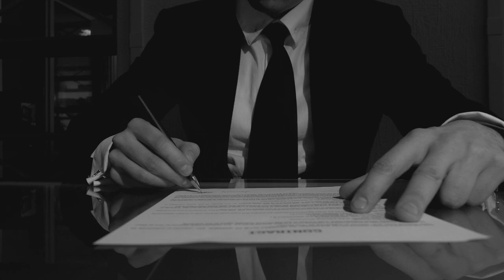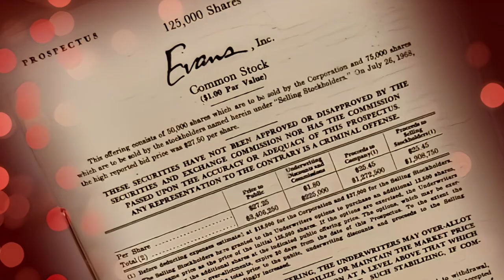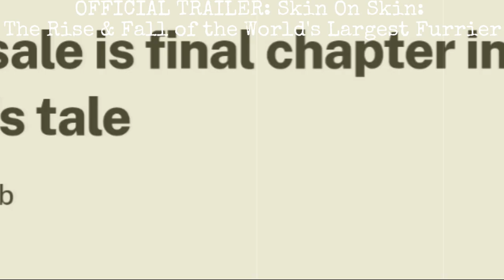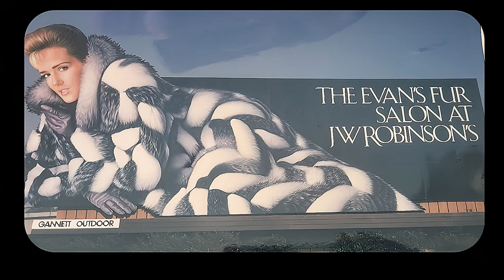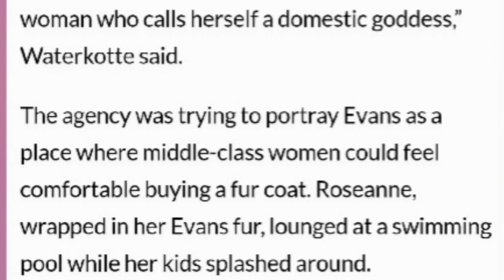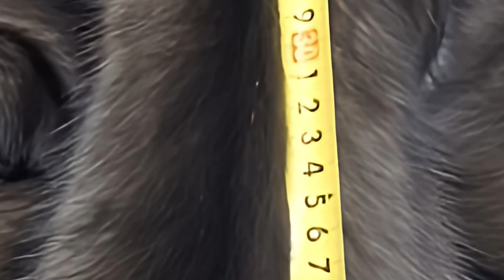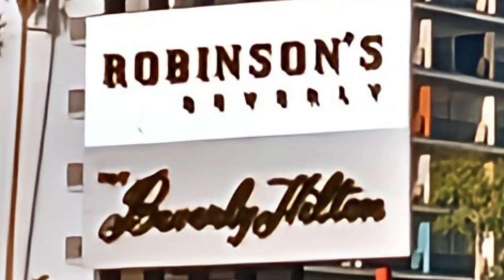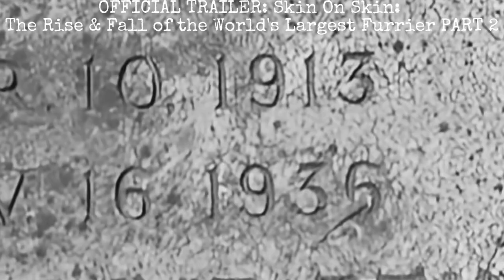The Podcast #7 - Stories We Can Tell Skin On Skin: The Rise & Fall Of The World's Largest Furrier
OFFICIAL SELECTION of the @LiftOffGlobalNetwork  Film Festival and the London Lift-Off Global Network Festival.

This is PODCAST #7 - Stories We Can Tell: Skin On Skin w/ @CrankyOldFilmmaker & film producer/participant Larry Becker, including stories about Mr. T, Hulk Hogan, David Brenner, Roseanne Barr, Charlene Tilton .

Larry still having internet problems post-Hurricane Milton, therefore I have done my best editing difficult recordings, but the stories are worth it!

 The Rise & Fall of the World's Largest Furrier, the story of the Meltzer family, their immigration to America and the circumstances that forced several hard choices for which everyone would pay and suffer the consequences of for generations. It is a study of the human condition and how genetics loads the gun but it's the environment that pulls the trigger and money doesn't care who has it.

This is Part Seven Time Stamp
0:00 - 35:17

FILM CREDIT:
Written, Directed & Produced by
Scott Hunter / @CrankyOldFilmmaker   for

Executive Producers:
Ethan Hunter
Jennifer Meltzer
Larry Becker
Paul Kapsar
Scott Hunter

NARRATED BY:
Michael Idlis

Interviewees:
Andrea Yusim Meltzer
Chris Nielsen
Gary Needelman
Helene Walsh
Janet Graham, MAMFT
Jeff Becker
Jeffrey Meltzer
Jennifer Meltzer
Jim Lietz
Ken Morgenstern
Larry Becker
Marnie Miller
Marty Cohen
Melissa Miller
Michael Miller
Mike Lilliakakis
Robert Meltzer
Robert T. Sakowitz
Scott Hunter
Sharon Bass
Susan Yost